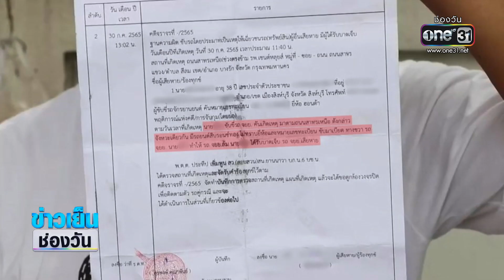ร้อง! เก๋งขับเบียดจยย.ไรเดอร์ ล้มแล้วหนี | ข่าวเย็นช่องวัน | ข่าวช่องวัน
กล้องหน้ารถพลเมืองดีจับภาพ รถยนต์คันหนึ่ง ขับเบียดรถไรเดอร์ จนล้มกลางถนนเจ็บ แต่ไม่รับผิดชอบขับหนี